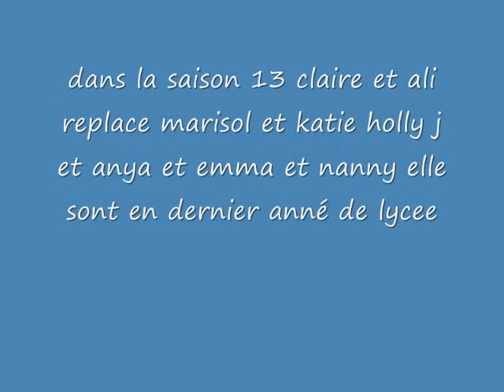claire et ali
Aislinn Paul e nee le  5 mars 2013 au canada elle est fille unique
ellle est amis avec chloe rose melinda et tout ceux de degrassi